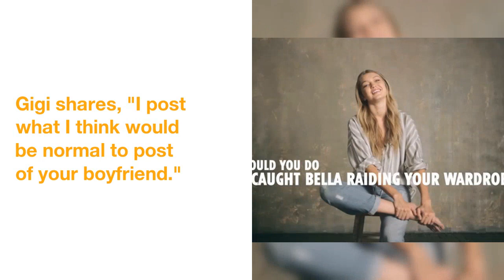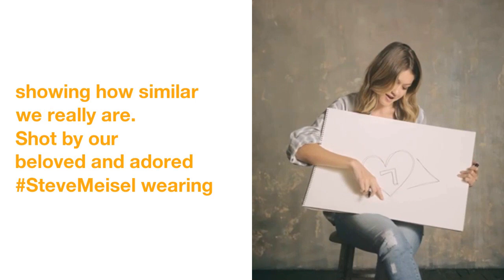Gigi Hadid and Bella Hadid Pose Naked for British Vogue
Gigi Hadid  and  Bella Hadid  are  cover  girls!
The  supermodel  sisters  appear  on  two  covers  and  pose  nude  for  the  March  2018  edition  of  British Vogue.
 Talking  about  being  a  protective  older sister,  Gigi  tells  Vogue,  "She's  one  of  the  only  people  I'll  get  aggressive  for.  She  makes  me  so  proud.  I  would  do anything  for  her."
And  when  it  comes  to  posting  photos  of  her  boyfriend  on  social media,  Gigi  shares,  "I  post  what  I think  would  be  normal  to  post  of  your  boyfriend."
 She  continues,  "The  comments  are:  'It's  extra,  it's  fake.'  But  if  I don't  do it  enough  then  it's:  'Oh  they're  fake,  they're  not  really  together.'  I  try  to  do  what  feels  real  to  me,  and  do it  with  integrity."
Bella also shared her cover with her Instagram followers Monday, "My @BritishVogue cover! All my love to you sweet, sweet @edward_enninful and all at @britishvogue for having my beautiful sissy @gigihadid and I share the March cover showing how similar we really are. Shot by our beloved and adored SteveMeisel wearing @versace_official Thank you @patmcgrathreal @guidopalau for your unwavering attention on set and JoeMckenna for always perfecting the look.❤️Thank you xx."